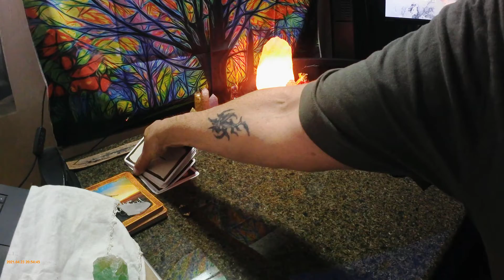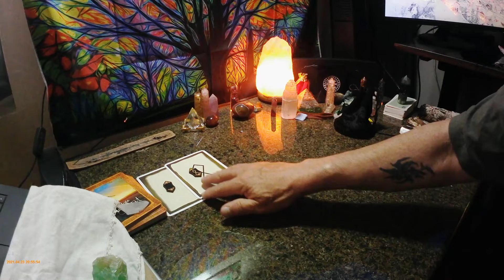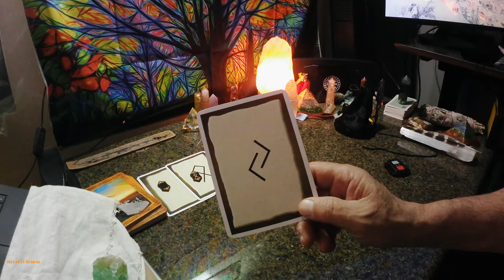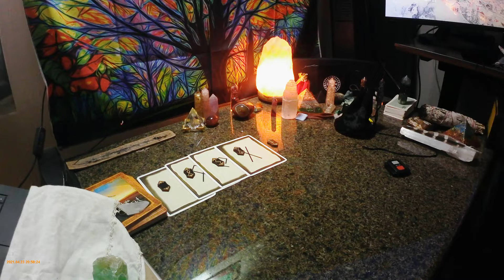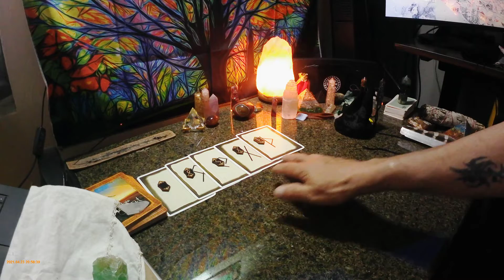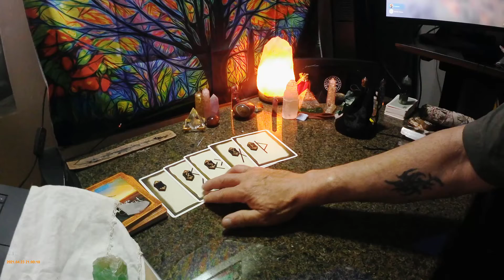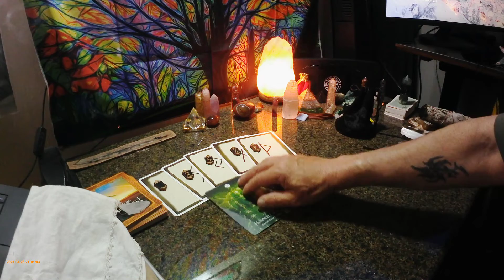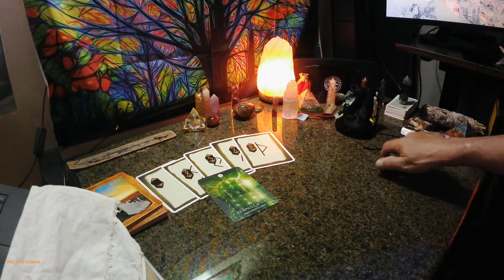TAURUS BE RESOURCEFUL LIKE THE CACTUS